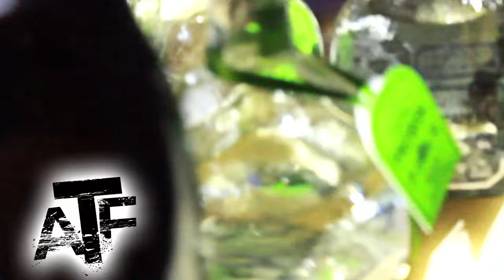ATF Weekend 2015 Simons